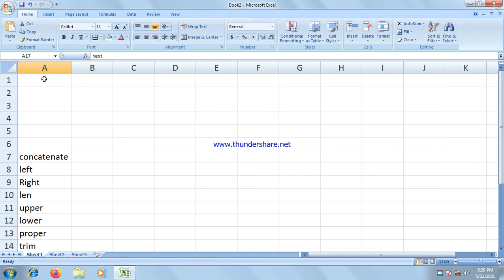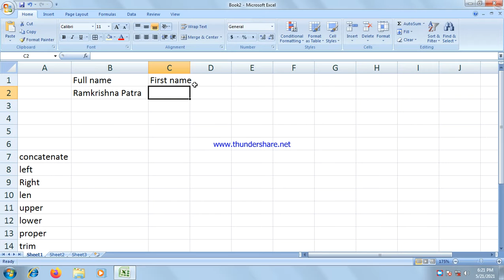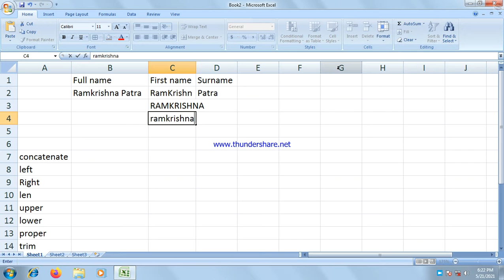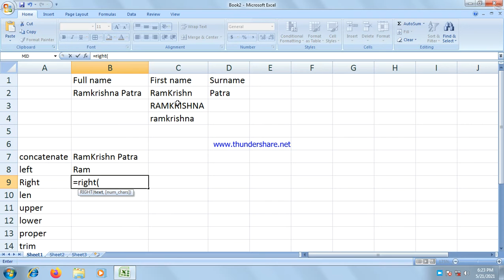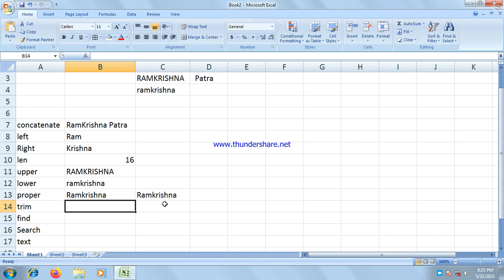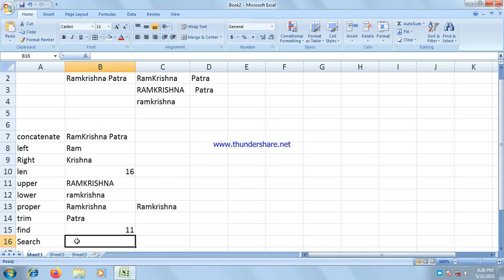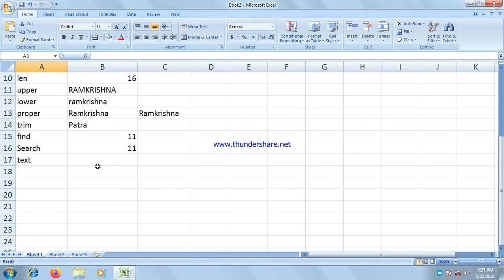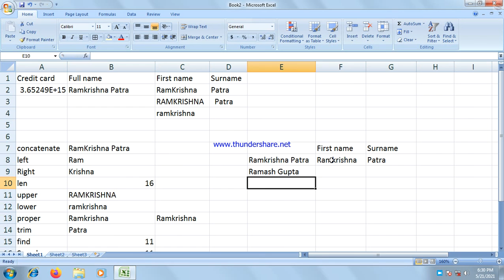10 Text based formulas in excel